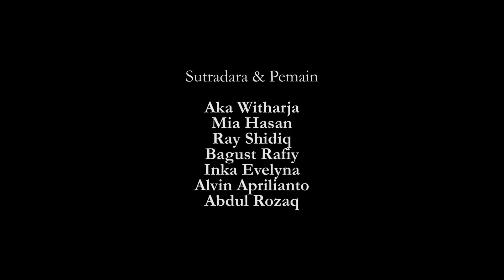AZAB COWOK SUKA NYOLEK ORANG | Telunjuk | Mondiblanc Film Workshop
Nurut kata emak: jangan suka kencing di pohon tanpa permisi, jangan keluar maghrib maghrib, dan jangan suka nyolekin orang. Nanti.

Mondi adalah Yayasan Pendidikan Non Profit berbasis sumbangan komunitas. Jadilah patron kami dengan menyumbang di:

Follow MondiBlanc for updates:
Official Website (production notes, crew and casts, licensing):